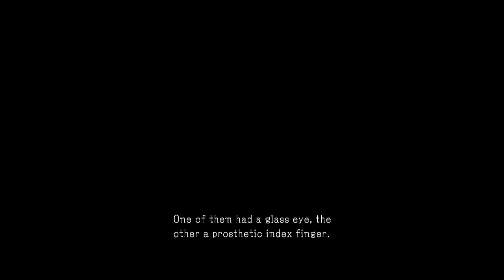(Lets Play) Metal Gear Solid V: Ground Zero's (side Ops) Part 4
Eliminate the Renegade Threat (Side Op)
Intel Operative Rescue (Side Op)
Classified Intel Acquisition (Side Op)
Destroy the Anti-Air Emplacements (Side Op)
Déjà-Vu (Extra Op)